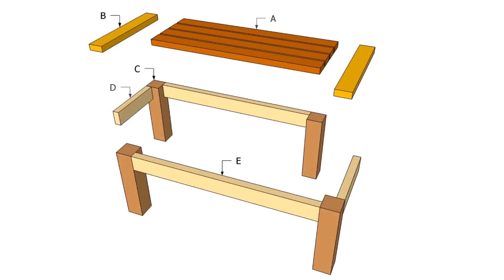Outdoor Wood Furniture Images (see description)